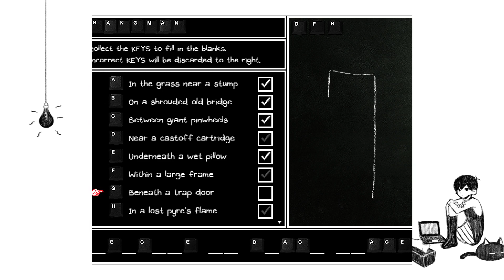Omori [DE] - #018 - Daddy Longlegs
OMORI ist ein Indie Rollenspiel vom Entwickler OMOCAT. In der Rolle des Hauptcharakters Omori erforschen wir, zusammen mit einigen Freunden eine bizarre Traumwelt. Das freundliche Ambiente weicht schnell einem düsteren Alptraum und Omori wird gezwungen sich mit seinen inneren Ängsten und Dämonen auseinanderzusetzen.

WARNUNG: In diesem Spiel werden ernste Themen, wie Depressionen, Angststörungen und Selbstmord dargestellt. Allen Menschen, die auf solche Inhalte sensibel reagieren, wird vom Zuschauen abgeraten.

Wenn euch dieses Projekt gefällt, würde ich mich über einen Like und einen netten Kommentar freuen. Wenn nicht, dürft ihr mir gerne auch Kritik da lassen.